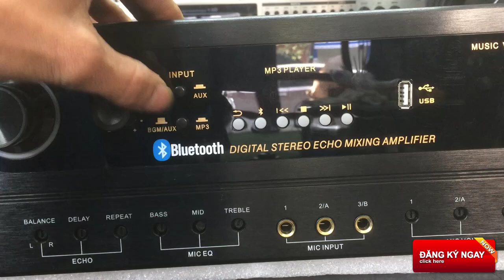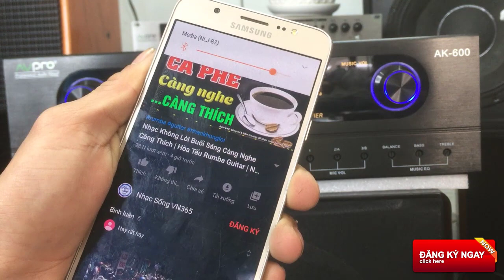vang liền đẩy avpro ak600 thiết kế đẹp chất nhạc hay LH; 0978 503 822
Vang liền đẩy avpro ak600 thiết kế đẹp chất nhạc hay
Vang liền đẩy avpro ak600 thiết kế đẹp chất nhạc hay là một trong những dòng vang liền cục đẩy công suất được tích hợp 2 trong 1 thông minh  trên thị trường hiện nay thuộc thương hiệu AV. Với kiểu dáng hiện đại, nhỏ gọn, tiện lợi hơn so với việc phải mua 1 bộ vang số và 1 cục đẩy công suất, màu sắc sang trọng, áp dụng công nghệ đánh bóng sản phẩm hứa hẹn sẽ đem đến những sự thay đổi tích cực so với những dòng âm ly trước đó.
Những tính năng vượt trội của Vang liền đẩy avpro ak600:

1. Công suất mạnh, chất lượng âm thanh hoàn hảo của Vang liền đẩy avpro ak600;
- Đây là dòng sản phẩm được nghiên cứu theo đúng như mong muốn của người tiêu dùng Việt như xử lý âm thanh, Echo, Delay hay như vang số và có công suất như một cục đẩy 2 kênh.

- Là dòng sản phẩm vang số có thể chỉnh nhạc hoàn hảo bằng tay, công suất 400W/kênh, 4 đường ra loa riêng biệt có thể kéo 2 đôi loa bass 25-30cm dễ dàng mang đến chất lượng âm thanh sống động cho dàn âm thanh karaoke chuyên nghiệp

2. Bộ trộn Echo và Mic của Vang liền đẩy avpro ak600;
- Sở hữu chiếc vang này trong dàn âm thanh sẽ tạo nên một không gian âm nhạc như đang trên sân khấu nhờ vào chức năng Echo, Delay và bộ trộn mic được tích hợp trong 1.
- Có tích hợp vỉ chống hú chế độ cắt FB giúp giảm được tối đa sự nhiễu và hiện tượng hú của micro

3. Thiết kế 4 đường cắm micro Vang liền đẩy avpro ak600;
- Có 4 cổng cắm Micro, trong đó 2 cổng cắm phía trước có thể điều chỉnh riêng biệt từng micro, thích hợp nhu cầu nhiều người sử dụng và không gian rộng rãi của phòng hát karoake chuyên nghiệp.

4. Tích hợp Bluetooth kết nối phát nhạc không dây với điện thoại hoặc máy tính và tích hợp đầu đọc thẻ từ USB hoặc thẻ SD

Video này Tuyên Vũ Audio sẽ giới thiệu với quý vị khán giả về Vang liền đẩy avpro ak600, ngoài ra các bác có thể tham khảo về các loại vang liền đẩy kiwi pd6800, vang liền đẩy avpro a500, vang liền đẩy TLsound bên em

Từ khóa khách tìm kiếm nhiều trên Google:
đẩy liền vang nanomax